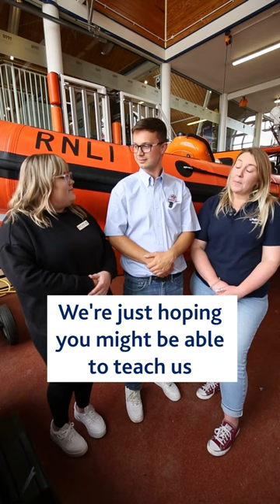Kaylee teaching two RNLI crew how to sign in celebration of InternationalDayOfSignLanguages